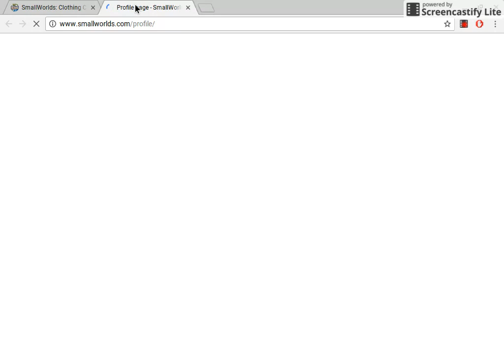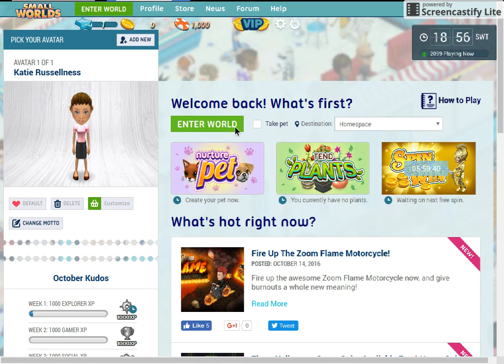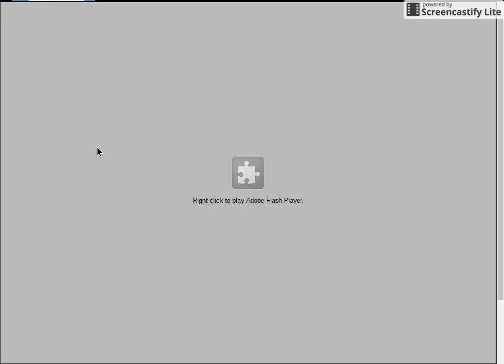SMALLWORLDS is a fun game you should play the game im so sorry about the whole video.